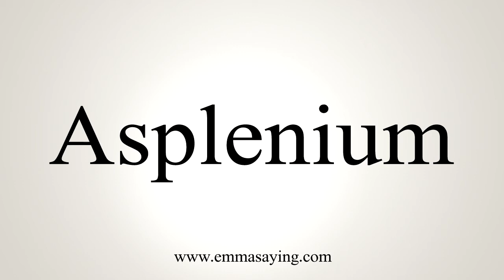How To Say Asplenium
Learn how to say Asplenium with EmmaSaying free pronunciation tutorials.